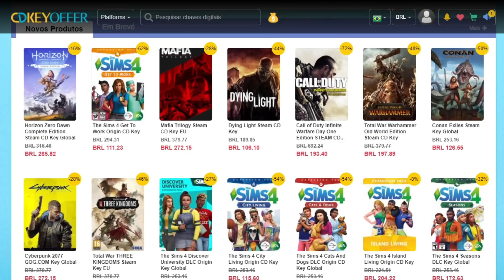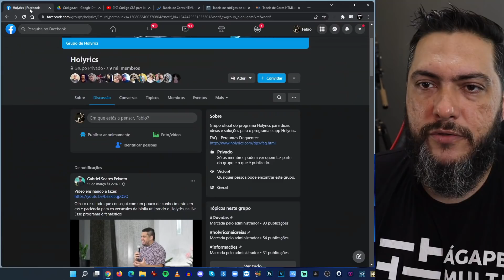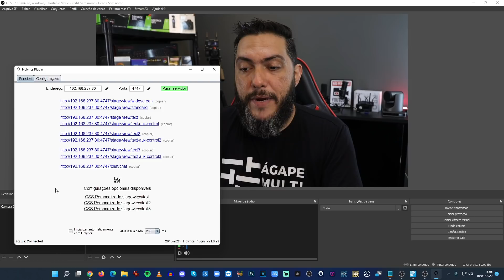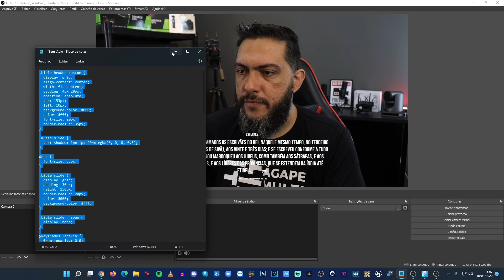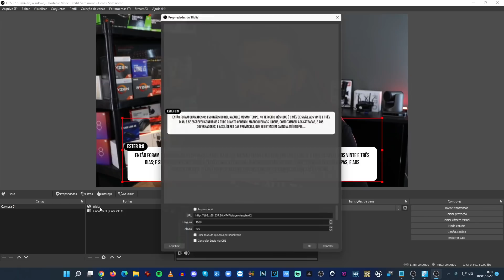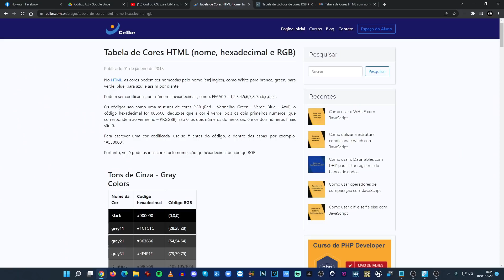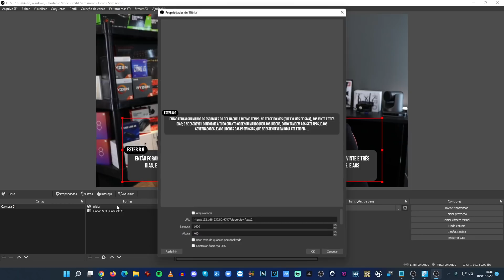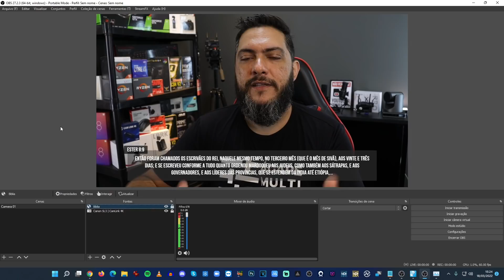PERSONALIZAR VERSICULOS NO OBS - Usando codigo CSS para personalizar versiculos na Live [HOLYRICS]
Nesse video eu mostro como inserir um código CSS no OBS para personalizar a exibição dos versículos da Bíblia na sua Live usando o Holyrics

Minhas redes
Insta e Facebook - @agapemultimidia